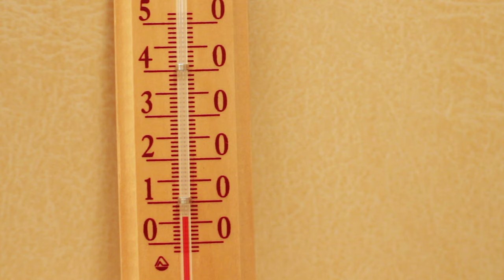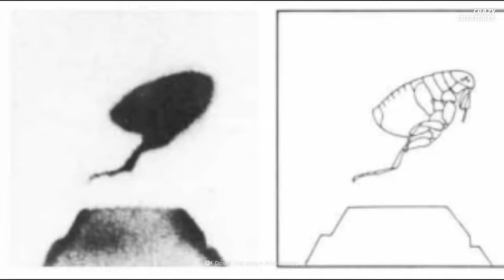Fleas Are Harbingers of Disease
This is a common flea, the same creature that took out nearly one-third of Europe's population. And with rising temperatures, you are going to see a lot more of these pesky itch-hikers. Should you be scared of these tiny parasites? Why does hotter weather bring in more fleas? What disease can fleas spread? And how can they jump so high? Are you itching for answers? We've got them all.

00:00 Fleas Are Harbingers of Disease
00:27 Tiny parasites
02:01 Disease from Flea
03:39 Flea Reproduction
04:47 Fleas Jump